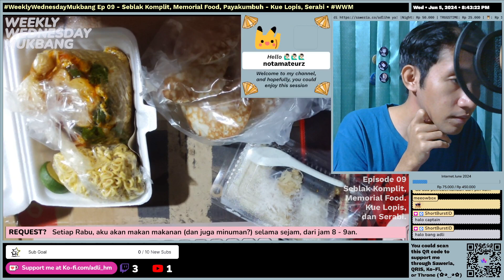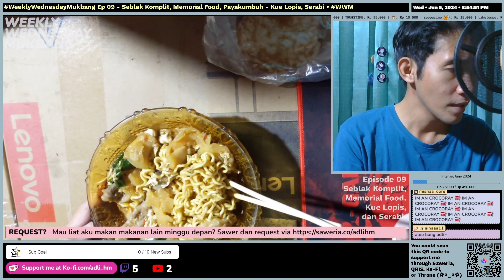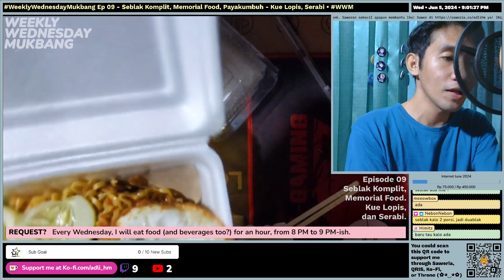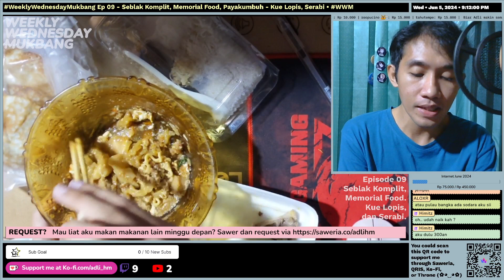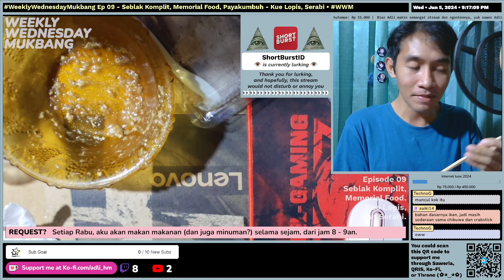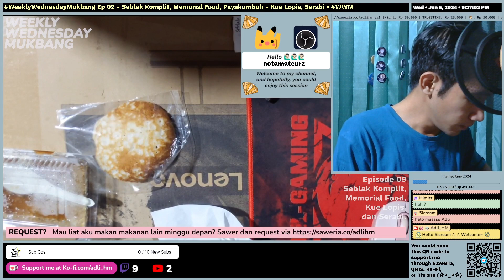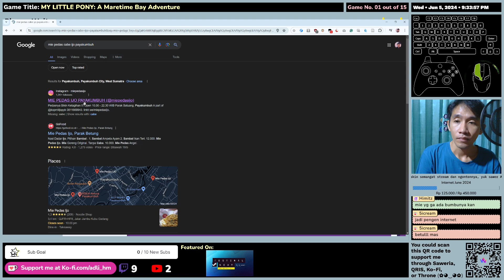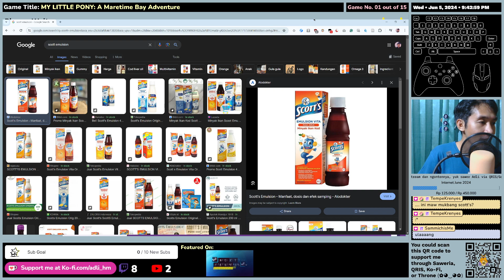WeeklyWednesdayMukbang Ep 09 - Seblak Komplit, Memorial Food, Payakumbuh - Lopis, Serabi •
Menu: Seblak Komplit, Memorial Food, Payakumbuh - Lopis, Serabi.
WeeklyWednesdayMukbang or WWM is a new segment aired live every Wednesday from 8 PM (GMT+7) Through this segment, Adli will eat various food (and beverages too?) an hour before his regular streaming schedule. The concept of this segment is "Eating Show", which comes from Korean Terms "먹는 방송" (Meokneun-Bangsong) or "먹방" (Meok-Bang), which practically means Eating Show or Siaran Makan-Makan. So instead of eating food in enormous amounts, Adli will showcase what he is eating on that day, on Wednesday. Expect various foods every week!